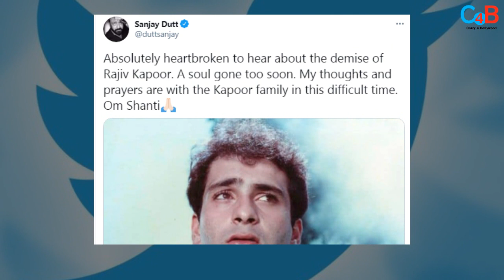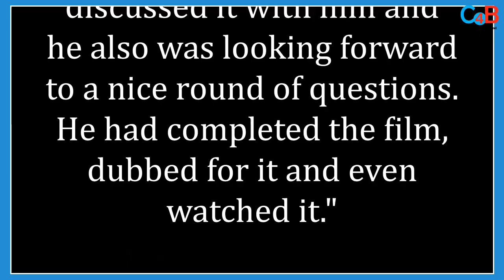Late Rajiv Kapoor's Last Wish Gets Unfulfilled Even Sanjay Dutt Gets Emotional !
This is was the last wish of  Late actor Rajiv Kapoor! Check out the video